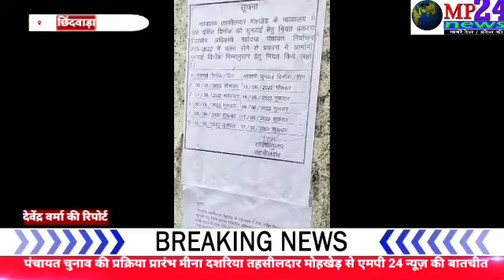पंचायत चुनाव की प्रक्रिया प्रारंभ मीना दशरिया तहसीलदार मोहखेड़ से एमपी 24 न्यूज़ की बातचीत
देवेंद्र वर्मा की रिपोर्ट